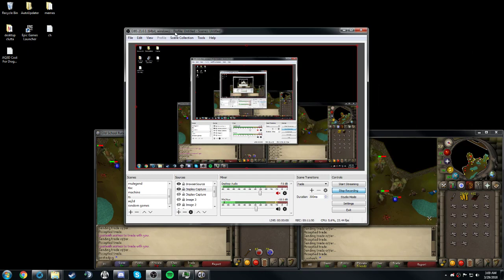training oldschool update (ijustwalk)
old school runescape udate.  i've been playing a lot of osrs to prepare myself for world of warcraft classic.  training for free to play pking has being interesting.  testing my  patience for any situation is interesting to me due to me because i'd like to find how far my level of patience is at.  by the way i'm shit faced drunk.